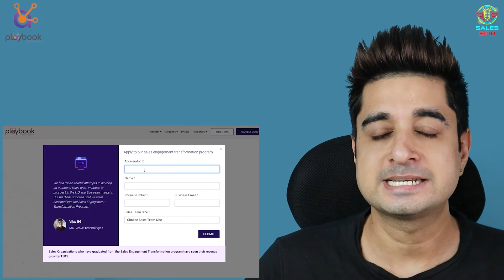How to Create Engaging Communities?- Kathleen Booth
Have you thought about creating communities? I have spent hours figuring out how to do it right.

Today, we have Kathleen Booth, SVP at Tradeswell, Top 50 b2b marketing influencer 2019, and again in 2022 who breaks down what it takes to build an engaging community.

Today's episode is sponsored by Playbook AI which helps sales teams execute powerful and automated sales playbooks that accelerate the flow and rate of conversion of leads across all the stages of your sales funnel to win more deals and enhance the buying experience.

Sign up for a free 6 weeks trial(not offered by anyone in the industry) available to all the listeners where their customer success team does the heavy lifting of making you successful.

Link to avail the trial- Click playbook.ai/sep and type RWADHWA when it asks for accelerator ID

Sales Spin